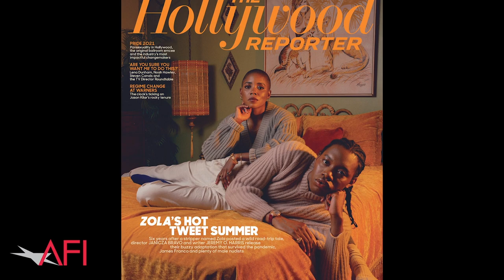Janicza Bravo on Making Her Acclaimed Film ZOLA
During a seminar at the AFI Conservatory, director and co-writer Janicza Bravo discusses making her acclaimed film ZOLA.

0:00 Intro
0:24 BLUE VELVET meets "Bodak Yellow"
2:04 Jeremy O. Harris
3:35 Hieronymus Bosch's "The Garden of Earthly Delights"
5:39 ZOLA and CLUELESS